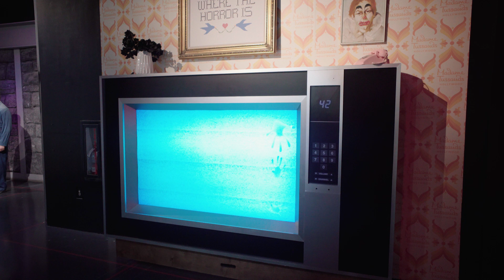Illusions of Horror - Madame Tussauds Hollywood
Haunting was invited to Madame Tussauds Hollywood's 'Illusion of Horror', a fully immersive and selfie ready installation.  Turn your CREEP.MODE.ON for an underworld of picture-perfect paranormal settings.

Filmed by Kevin Hsu
Edited by Jon Kobryn